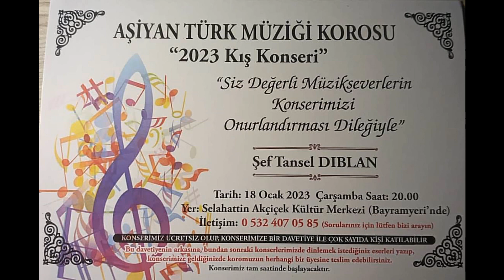SEN BENDEN GİTTİN GİDELİ / KÜRDİ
AŞİYAN TÜRK MÜZİĞİ KOROSU
SOLİST  :  KORO
ESER  :  SEN BENDEN GİTTİN GİDELİ /  KÜRDİ
BESTE  :  MAZLUM  ÇİMEN
GÜFTE  :  MAZLUM  ÇİMEN
ŞEF  :  TANSEL  DIBLAN
KAMERA :  SERMET  ORHAN
18 - OCAK – 2023
SELAHATTİN  AKÇİÇEK  KÜLTÜR  MERKEZİ